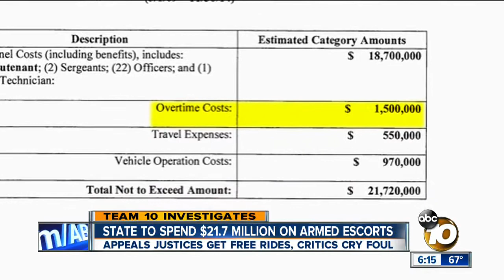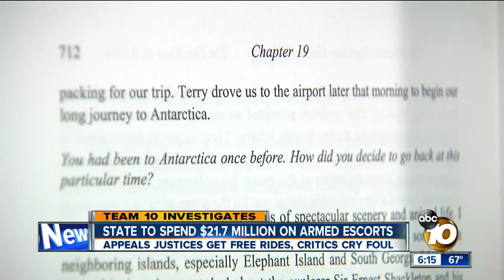California Highway Patrol chauffeurs state justices at taxpayer expense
Protecting California justices will cost taxpayers $21.7 million by the end of 2014. Justices don't sentence criminals; they hear appeals from attorneys. Critics say the California Highway Patrol is acting as nothing more than the justices' armed chauffeurs.